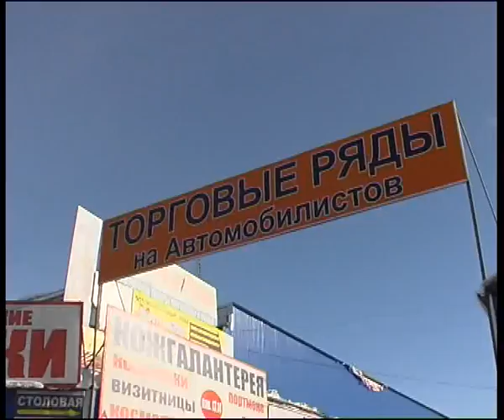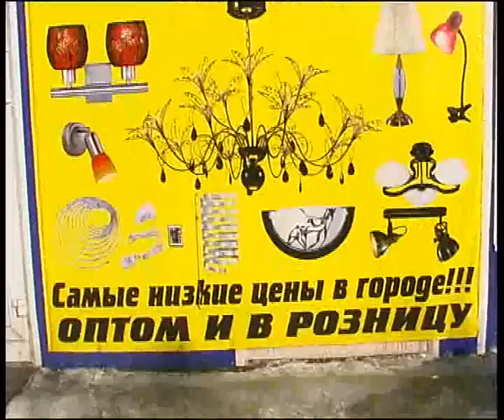Cvet Safari 14 3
Алексей Челейкин - магазин Свет Сафари 14-3, Alexey Cheleykin - store Cvet Safari 14 3 .